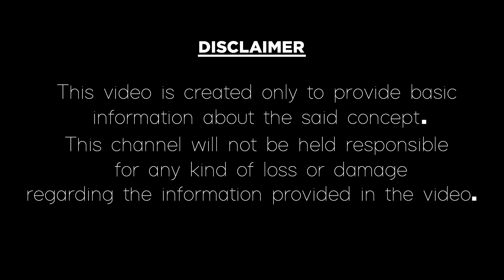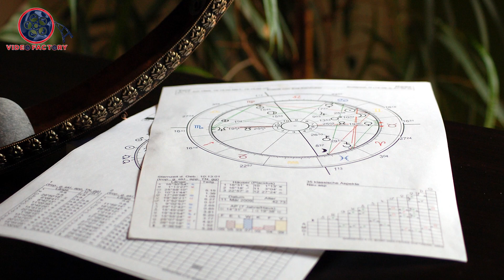శివుడిని ఈ పూలతో పూజిస్తే అఖండ ఐశ్వర్యప్రాప్తి|Shiva Pooja|Shiva Namam|Shiva Anugraham|Video Factory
శివుడిని ఈ పూలతో పూజిస్తే అఖండ ఐశ్వర్య ప్రాప్తి.
Shiva pooja vidhanam to get shiva anugraham in Telugu and how to do shiva pooja to get blessings of lord shiva.